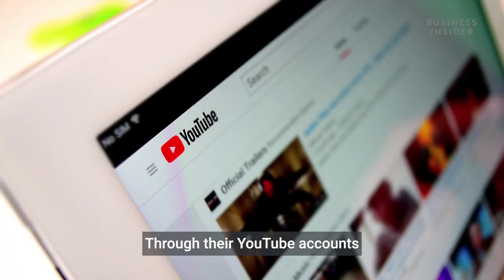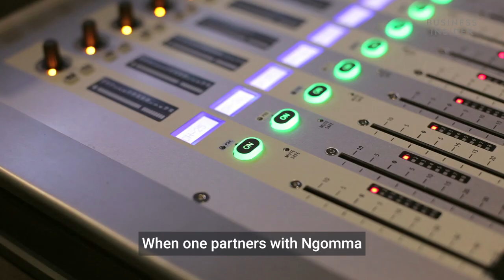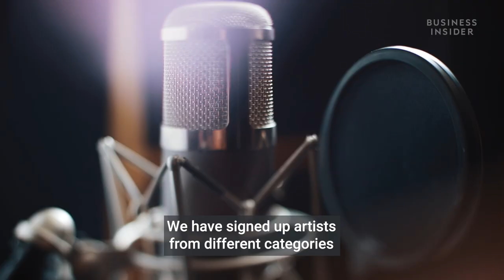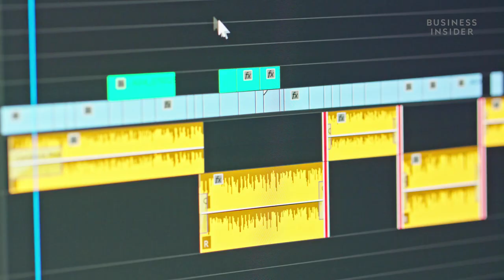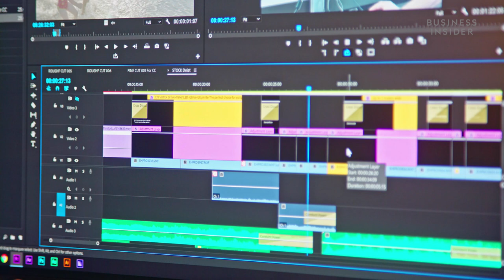Inside JUACALI's Multi-Million Music Business | INSIDE THE HUSTLE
Business Insider takes a look at Ngomma, East Africa’s biggest content platform. The platform was founded and is managed by Juacali; one of Kenya’s most renowned genge artists. Ngomma helps artist by showing them how to properly manage their YouTube content and helping them protect their music rights